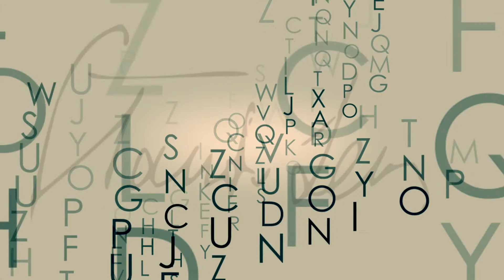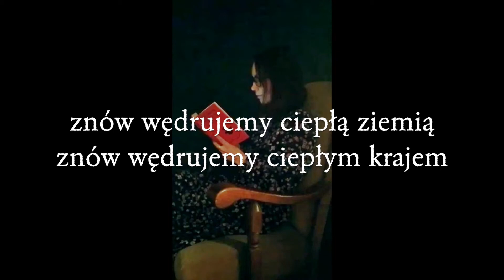Krzysztof Kamil Baczyński - Piosenka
21 marca to Światowy Dzień Poezji z tej okazji MBP w Zgorzelcu prezentuje wiersz "Piosenka" Krzysztofa Kamila Baczyńskiego, jednego z Patronów roku 2021.
Wiersz czyta Magdalena Kosewicz